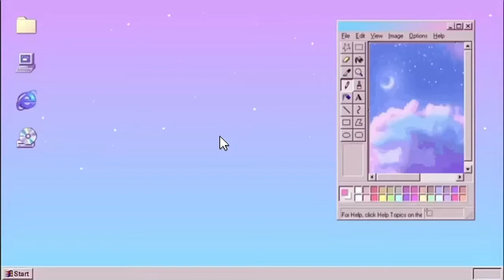ELVIVE OLEO EXTRAORDINARIO🤩 | Reseña🤗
Hola🙋‍♀️
En este video les doy mi reseña de uno de los mejores oleos que he provado ELVIVE OLEO EXTRAORDINARIO♥

FB: ideas con maria jose